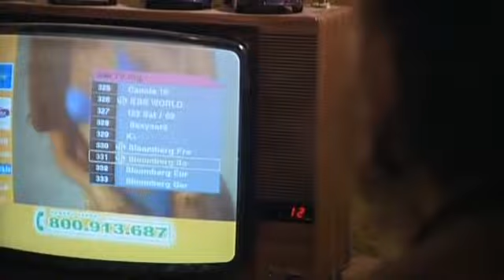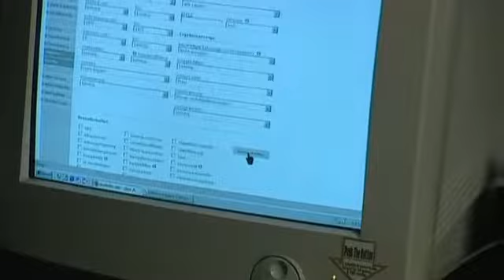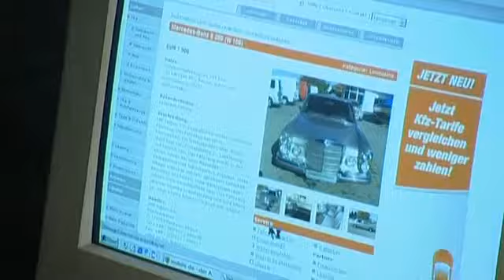Die Ludolfs: Staffel 2 (Mercedes flambé)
Die Enttäuschung sitzt tief. Manni hat noch immer nicht überwunden, dass die alte S-Klasse beim schon eine Weile zurück liegenden Ausflug in die alte Heimat so kläglich versagt. Noch immer gammelt der Wagen auf dem ludolfschen Schrottplatz vor sich hin. Manni besucht wieder einmal die Gartenzwerge, um seiner Enttäuschung Luft zu machen und trifft eine Entscheidung. Die S-Klasse muss abgefackelt werden. Bei dieser Gelegenheit kann man auch gleich einmal kleinen Feuerlöscher im Mercedes testen. Peter kocht zur Feier des Tages Fondue! Um Manni über seine Enttäuschung hinweg zu helfen und ihm eine Freude zu machen, beschließen die drei Brüder ihm seinen Traumwagen, eine Mercedes S-Klasse von Anfang der 70er Jahre zu schenken! Überraschung!